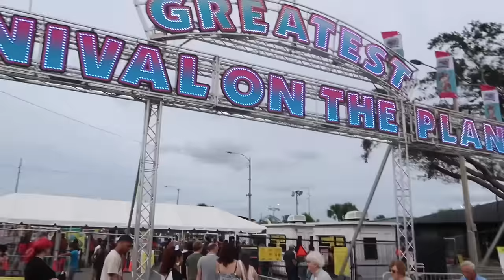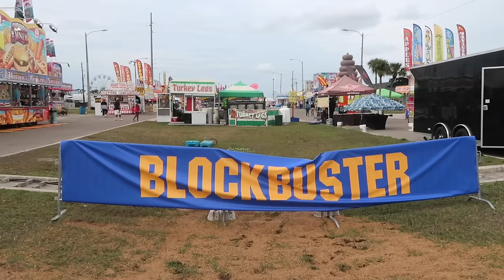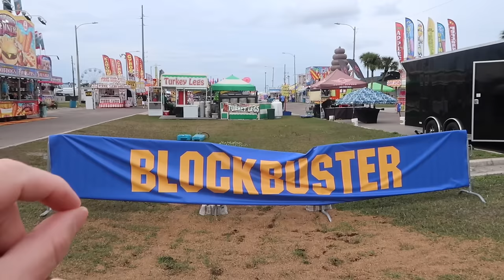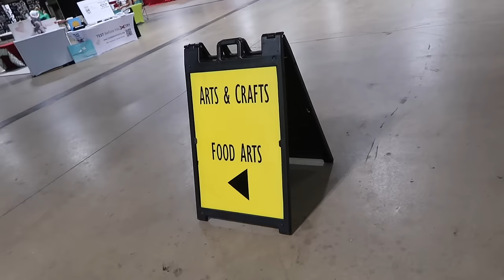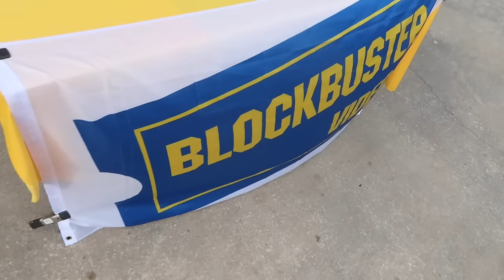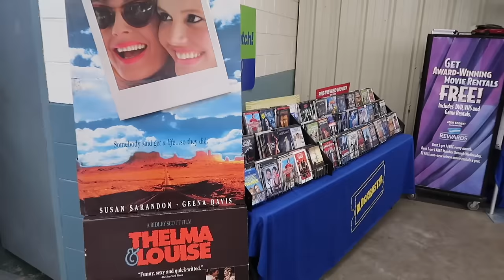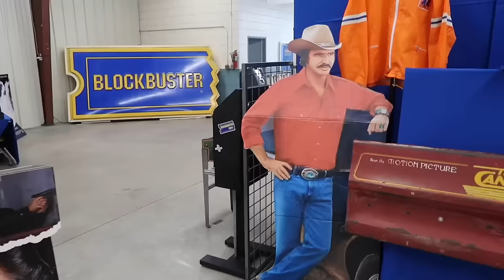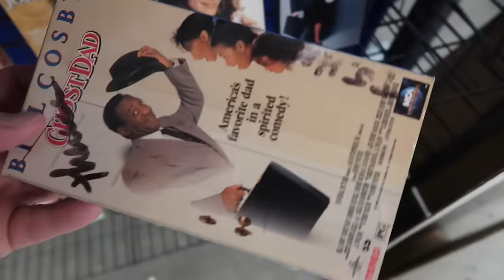Blockbuster Video Returns To Orlando - Limited Time Pop Up Experience / Retro Video Store With VHS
The Blockbuster Experience in Orlando 2024